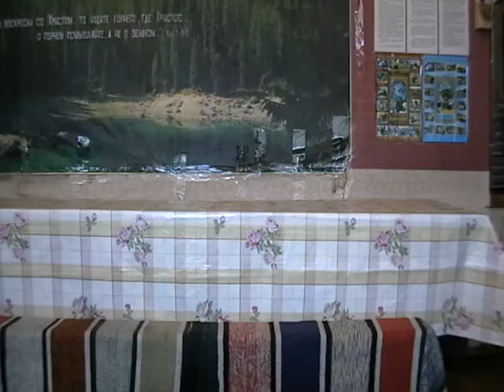Песнопения после вкусного обеда, не на осуждение, а на прославление Иисуса Христа.